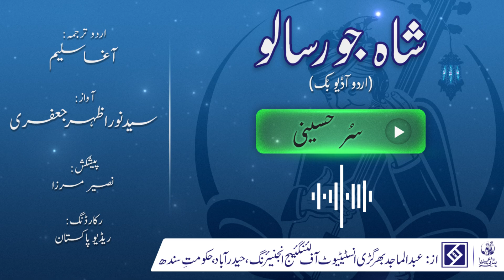11 Shah Jo Risalo (Urdu Audiobook) Sur Hussaini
This is audiobook of Shah Jo Risalo, Sur Hussaini. Urdu translation by Agha Saleem. This is project of Bhittaipedia, where all versions of Shah Jo Risalo, translations are published online in format of text audio, video. Research papares and books on poetry of Shah Abdul Latif Bhittai are also available at the main bhiittaipedia website.
Detail of Audiobook:

Shah Jo Risalo (Sur Hussaini)
Translation by: Agha Saleem
Voice: Syed Noor Azhar Jaffri
Producer: Naseer Mirza
Publisher: Bhittaipedia
Recording: PBC Hyderabad.

Welcome to Bhittaipedia, your one-stop resource for the timeless poetry and wisdom of Shah Abdul Latif Bhittai. On this channel, we bring you the profound verses of Shah Latif, exploring the depth of Sindhi literature and Sufi philosophy. Whether you are a scholar, a lover of poetry, or someone new to Sindhi culture, you will find inspiration and meaning in these timeless words.

Shah Abdul Latif Bhittai's poetry reflects the essence of love, devotion, and the beauty of Sindh's rich heritage.

Your support helps us preserve and promote the cultural treasure of Shah Abdul Latif Bhittai’s poetry.